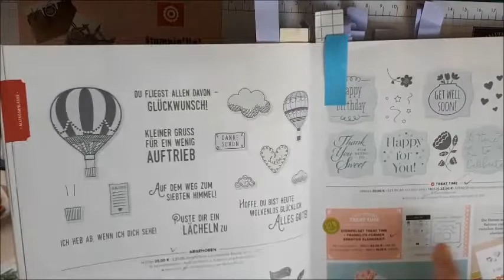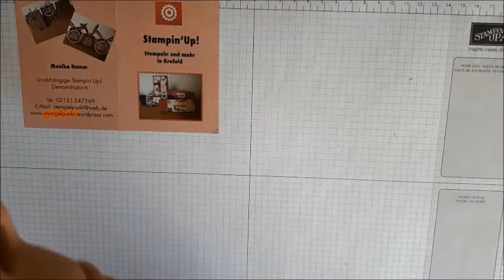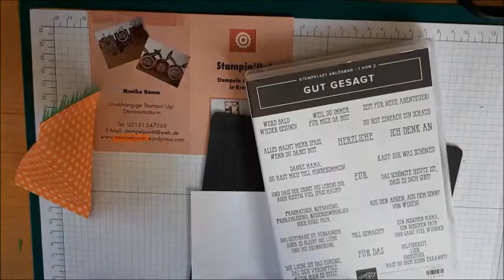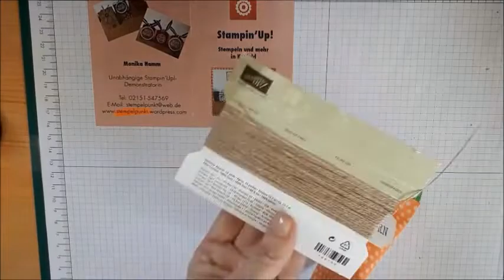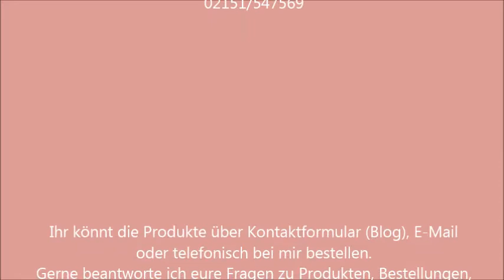'Möhre' - Ostercountdown 6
'Möhre' mit Sour Cream- Framelit von Stampin' Up!

Verwendete Produkte:
-146996 Designerpapier In Color 2018-20, Grapefruit'
-Farbkarton 'Grasgrün' oder 108605  'Gartengrün'
-146827 Framelits 'Kreative Kleinigkeit'
-149146 Stempelset 'Gut gesagt'
-132708 Memento Stempelkissen
-147142 Stempelkissen 'Grapefruit'
-147449 Stanz-Box 'Exquisite Etiketten'
-110755 Flüssigkleber
-143263 Big Shot